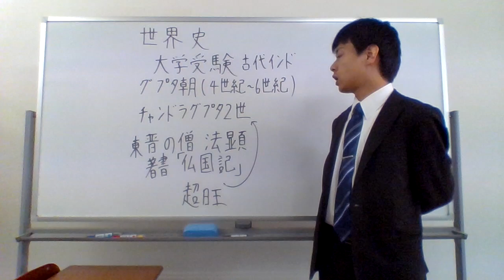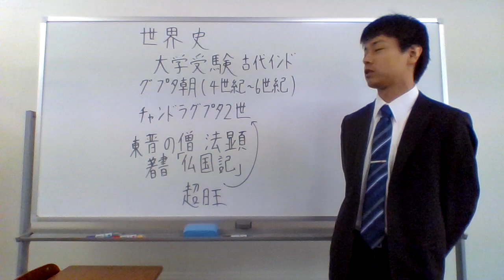世界史 大学受験 古代インド世界 チャンドラグプタ２世 東晋 法顕 仏国記 超日王